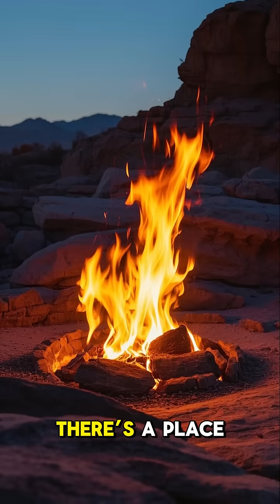This Lake Disappears Every Year… and That’s Not Even the Craziest Part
These 5 geography facts sound fake, but they’re 100% real. From a lake that drains like a sink to a volcano with glowing blue fire, Earth is way stranger than we’re taught in school. The last one? It’s like a natural riddle with layers.